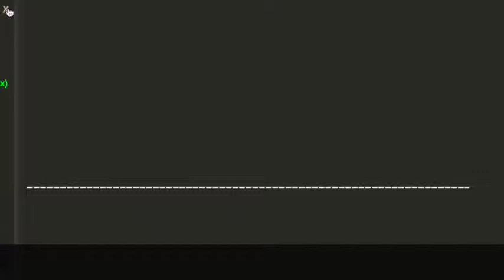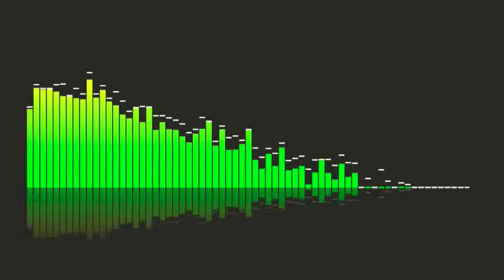Blue Monday (Neil Remix - Extended Version)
The actual song is from 1983 Blue Monday by New Order.
The song restarts at 6:15, I just made the song twice and called it extended version.